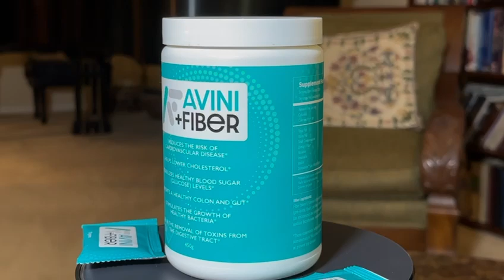AVINI Plus Fiber | Natural, Whole-food Fiber Drink Mix w/ Cell Defender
AVINI Plus Fiber

Contact Dave Johnson, Top AVINI MLM Leader and #1 Network Marketing Business Founder

AVINI Health & Wellness Premium Products: Plus Relief, Plus Energy, Nano Silver, TrimScience, Pet Animal Focus, Travel Packets, Plus Hydration, Plus Mind and Vision, Plus Cardio Care, Zeolite, Plus Fiber, and Zmunity Mushroom. Products Categories: Avini Health provides products meant to improve a number of health conditions. From immune boosts to pain management, AviniHealth.com has a non-narcotic, natural solution for your health concerns.

‘Cell Defender’ is the only micronized and activated zeolite colloidal suspension in the world ( i.e. Detoxolite )
It is the original colloidal clinoptilolite zeolite product and is supported by over a dozen clinical studies - including trials published in peer-reviewed journals. The zeolite is like a tiny, negatively charged cage that pulls in a variety of toxic substances in the body and forces their excretion. This includes heavy metals ( mercury, lead, etc. ) as well as volatile organic compounds ( benzene, dioxin, etc. ).
*WHITE PAPER #2: Clinical evidence activated clinoptilolite suspension removes heavy metals without removing vital electrolytes
*WHITE PAPER #4: Clinical evidence supporting activated clinoptilolite suspension as agent to increase urinary excretion of toxic heavy metals
*WHITE PAPER #5: Critical Review of Zeolite Safety and Medical Applications
*WHITE PAPER #6: Supplementation with activated zeolite suspension helps remove heavy metal toxins due to chronic exposure

Growth Areas: New York, New York; Los Angeles, California; Chicago, Illinois; Houston, Texas; Phoenix, Arizona; Philadelphia, Pennsylvania; San Antonio, Texas; San Diego, California; Dallas, Texas; San Jose, California; Austin, Texas; Jacksonville, Florida; San Francisco, California; Columbus, Ohio; Indianapolis, Indiana; Charlotte, North Carolina; Seattle, Washington; Denver, Colorado; Washington, D.C.; Boston, Massachusetts; El Paso, Texas; Detroit, Michigan; Nashville, Tennessee; Oklahoma City, Oklahoma; Portland, Oregon; Las Vegas, Nevada; Louisville, Kentucky; Baltimore, Maryland; Milwaukee, Wisconsin; Albuquerque, New Mexico; Tucson, Arizona; Fresno, California; Sacramento, California; Long Beach, California; Kansas City, Missouri; Mesa, Arizona; Virginia Beach, Virginia; Atlanta, Georgia; Colorado Springs, Colorado; Omaha, Nebraska; Raleigh, North Carolina; Miami, Florida; Cleveland, Ohio; Tulsa, Oklahoma; Oakland, California; Minneapolis, Minnesota; Wichita, Kansas; New Orleans, Louisiana; Arlington, Texas; Bakersfield, California; Tampa, Florida; Honolulu, Hawaii; Aurora, Colorado; Anaheim, California; Santa Ana, California; St. Louis, Missouri; Riverside, California; Corpus Christi, Texas; Pittsburgh, Pennsylvania